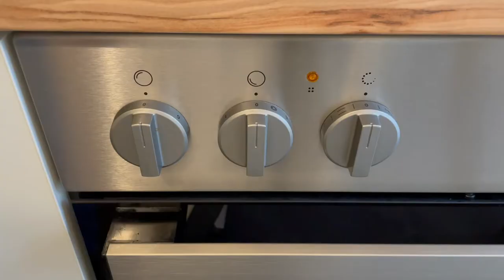The Way I Make My Moka Pot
Subtitles for Comments

Equipment:

Camera: iPhone 12 Mini
Tripod: Very old broken Joby Gorilla Pod Mini
Tripod/Stativ: 6 Step Folding Ladder
Edit: iMovie

This project was part of my procrastination while working on my Bachelorthesis. Don’t be like me. Finish your Thesis properly and then take on your next project. Cheers